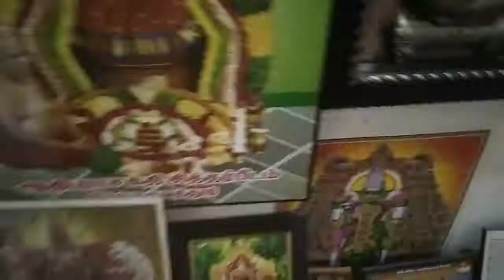இப்படி ஒரு சாம்பராணியா ??? |SATHURAGIRI SAMBARANI | ORGANIC NATURAL SAMBARANI IN TAMIL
Hi friends in this vedio i uploaded sathuragiri hills sambarani in tamil.